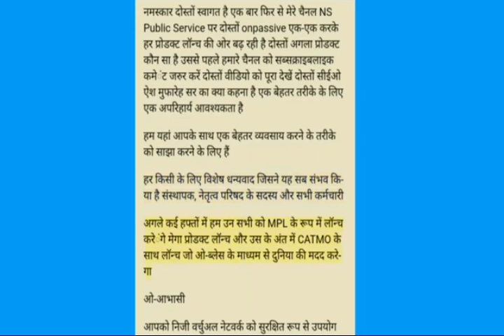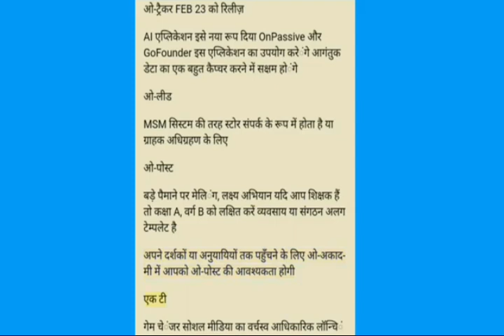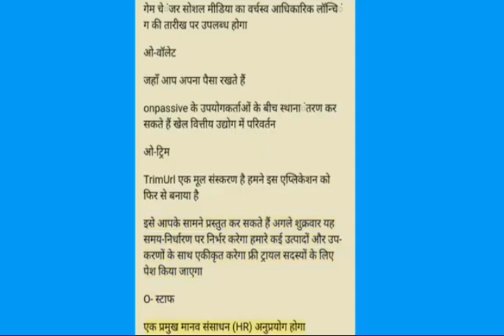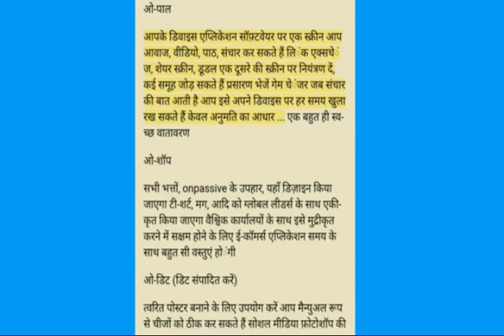Breaking news: Next product O-tracker launch || Onpassive product launch 7317265725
Breaking news: Next product O-tracker launch February || Onpassive product launch

New founders rejisteration link Uttar pradesh

Rejistration link Rajasthan leaders

onpassive west bangal rejisteration

All india rejisteration id book 👇👇👇👇👇👇👇

onpasive go founder
onpassive
onpassive founder
ash muferah
mk motivation
my wattsapp no